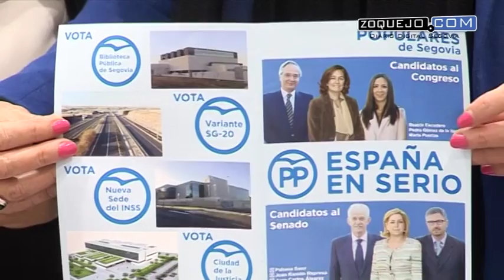Escudero y Sanz manifiestan su rechazo ante el gesto de Antonio Hernando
Las candidatas al Congreso y el Senado han recibido al autobús de Nuevas Generaciones junto al Acueducto.